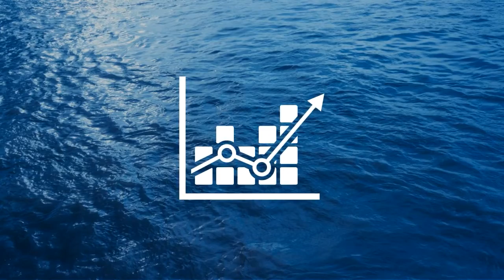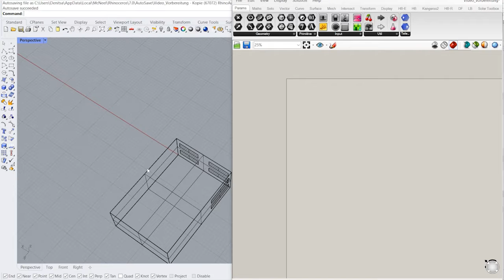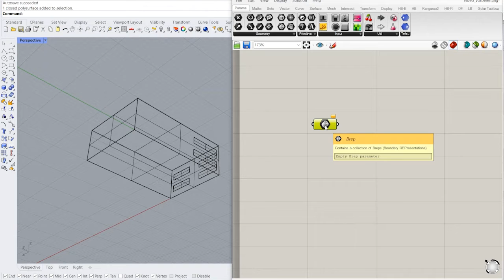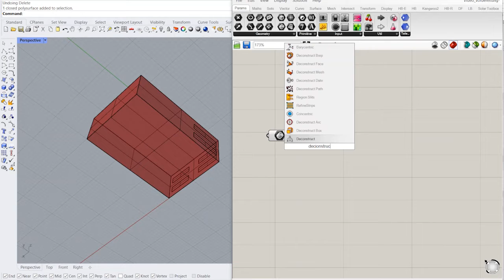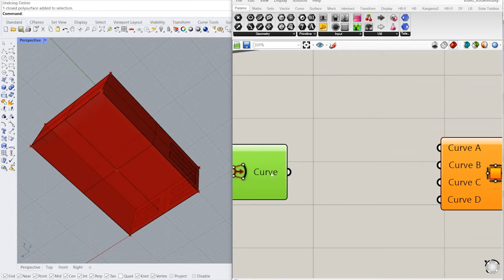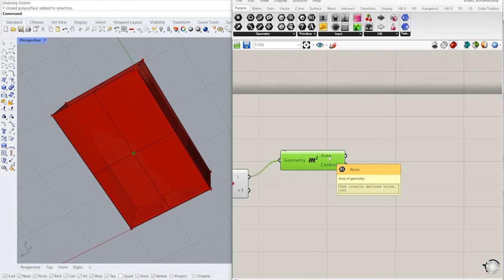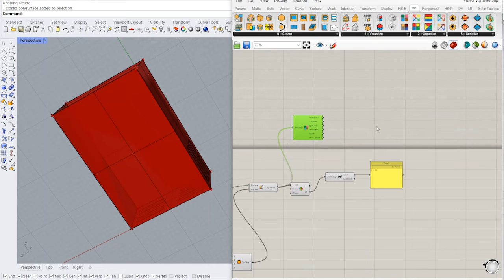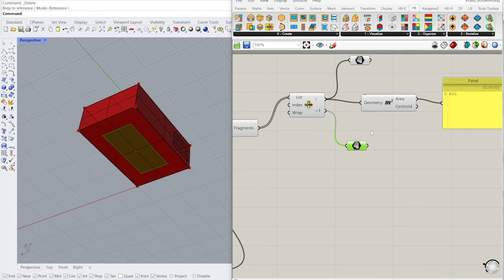GEG Randdämmstreifen_Grasshopper (split surface)_Teil 1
Mit Grasshopper kann man Energiesimulationen durchführen. Aber wie effizient lässt sich das gestalten, wenn in der Norm bestimmte Anforderungen vorgeschrieben sind?
In diesem Video geht es konkret um den mittleren Wärmedurchgangskoeffizient und den 5m - breiten, gedämmten Randstreifen der Bodenplatte.
Viel Spaß!